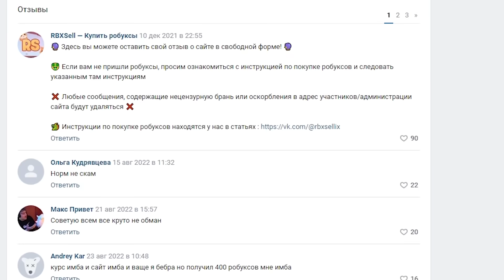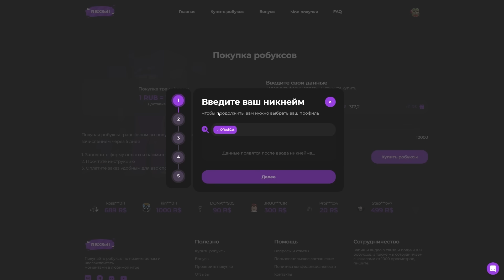Что?? ГОЛЬФ в Симуляторе пчеловода роблокс | The Games roblox | Bee Swarm Simulator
В этом ролике я покажу новый ивент и первую игру где я буду собирать 3 СЕРЕБРА и 5 КРИСТАЛЛОВ на бесплатные вещи в Роблокс.
Ивент называется - Игры роблокс (The Games roblox).